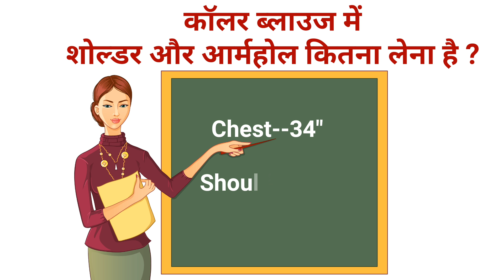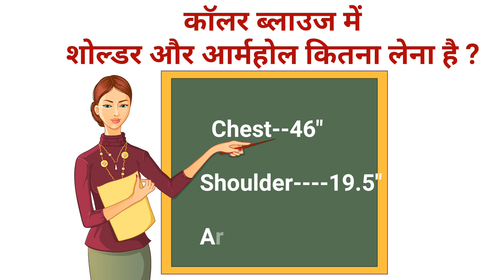कॉलर ब्लाउज में आर्महोल और शोल्डर कितना रखें | collar blouse chart | chest size 30 to 50 inches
इस विडिओ में हम सिखने वाले हैं ''कॉलर ब्लाउज में आर्महोल और शोल्डर कितना रखें '' बेहद  ही सरल तरीके से आप इस विडिओ को पूरा देखें ॥

In this video we will learn how to take measurement of armhole and shoulder of collar blouse in simple and easy way.
for full details watch this video till end.

and Hit like button if you liked this video.

Thanks
Pls click below for Learning..👇